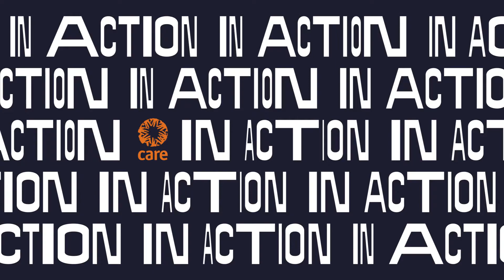TV-Koch Alex Kumptner für CARE 5 UT